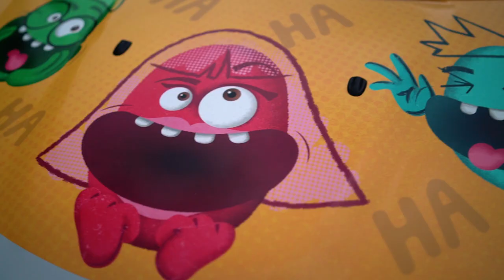BCF Mini Conversation - Mel Buttle and Damien Power [PART 1]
Hahaha I can't stop laughing 😂